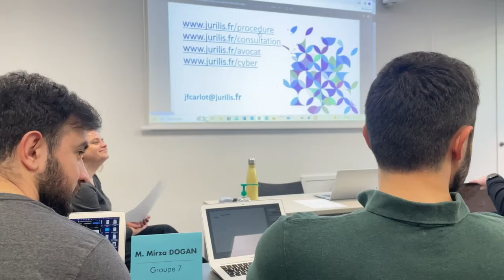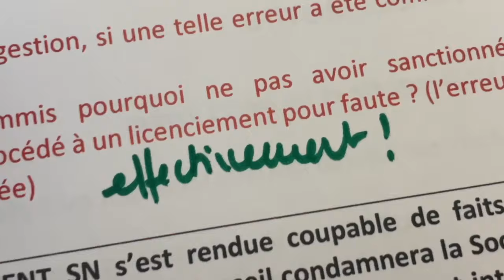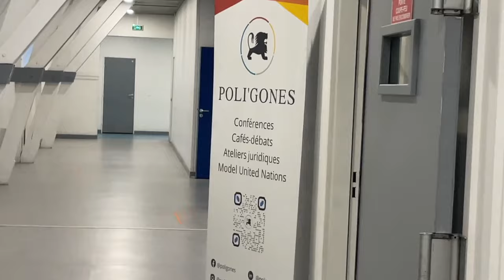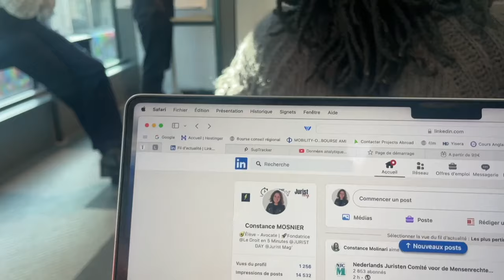Mon 1er stage en cabinet d'avocats : Vlog élève avocate (2/11)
Ça y est ! Je suis enfin élève-avocate et c'est notamment grâce à la très bonne préparation que j'ai reçue de la Prépa Dalloz que je te conseille vivement ! Le stage d'été proposé par la prépa m'a notamment permis d'avoir toute l'actualité en procédure, droit des obligations et en social aussi, 5 semaines intenses mais très efficaces :) J'ai la joie pour cette nouvelle année encore de travailler avec la Prepa Dalloz et cette année je t'embarque avec moi à l'école des avocats !
Si comme moi tu veux rejoindre la prépa Dalloz mon code promo exclusif CONSTANCE10 te permet d'obtenir -10% supplémentaire (oui oui en plus des offres en cours) sur ta formule estivale et annuelle.

Pour ma part j'ai suivi la formule annuelle en plus du stage d'été en distanciel !

Les points forts de la Prépa Dalloz :
- Une prépa à taille humaine
- Des supports de révision conçus pour l'examen
- Actualité et accès à la bibliothèque Dalloz
- Des webclasses en live et en replay
- Un suivi régulier grâce à une réunion pédagogique à l'inscription et à des points d'étape
- Une équipe pédagogique à votre service et des enseignants experts
- Des corrections individuelles pour les galops d'essai, Un stage d'été intensif en petits groupes sur place à Paris ou en ligne : disponible uniquement dans les formules le comprenant
- Une communauté en ligne
- Une plate-forme e-learning "MyPrépaDalloz" disponible 24h/24 et 7j/7

Je m'appelle Constance, je suis élève-avocate depuis janvier 2024 ! Comme toi j'ai été étudiante en droit, j'ai eu des galères, des échecs, j'ai fait des erreurs mais par contre je n'ai jamais rien lâché !

Aujourd'hui j'ai fondé seule 3 sociétés dédiées aux études de Droit :
👉🏻JURIST DAY : Salon des études de droit
👉🏻JURIST MAG' : Magazine des études de Droit
👉🏻Le DROIT EN 5 MINUTES : Chaîne YT de cours de droit